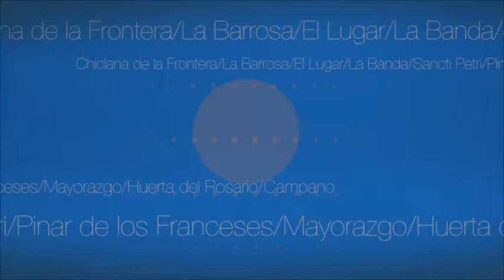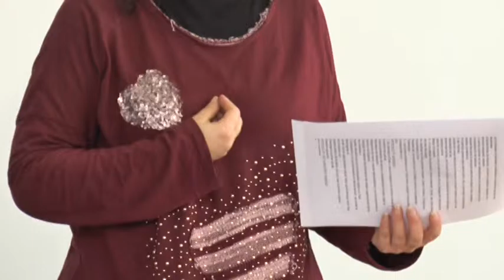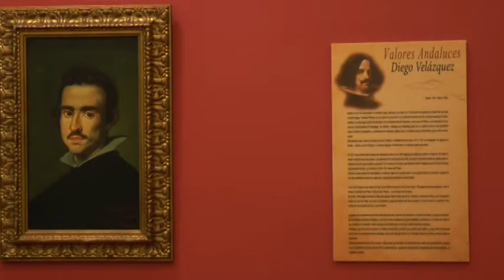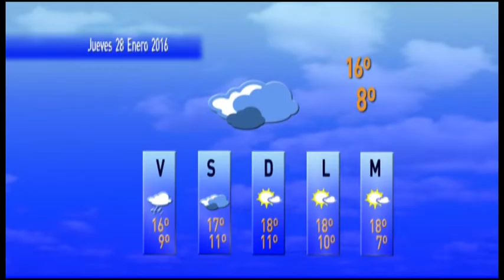NOTICIAS CHICLANA 27 ENERO 2016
Informativo local con las noticias más destacadas de la jornada.